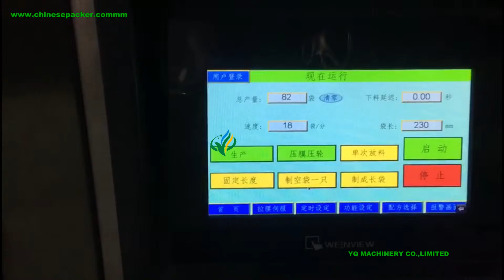vertical plastic bag form fill seal salt packaging machine for sugar coffee packer system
The machine can combine with weighing system, such as :
1.multi-head weigher device (granule)
2.measuring cups(granule)
3.auger filler device(powder)
4.piston filling device(liquid,paste)
5.feeding conveyor device
The machine suitable to use in packing many kinds material which the shape is powder ,liquid , granule, bar, roll ,slice .such as :rice sugar, chocolate, nuts, potato chips, shrimp, dumplings, candy, flour, milk powder, fruit jam ,Shampoo ,shower gel ,skin lotion, small wares etc.

Specification:
Type 420Model
Power voltage 220V
Power  2.2KW
Dimension (L)1320mm×(W)950mm×(H)1360mm
weight of machine 540Kg

آلة التعبئة العمودية, maszyna do pakowania granulate,гранула упаковачнай машына, ماشین بسته بندی دانه, Granulat Verpackungsmaschine, цена упаковочной машины, prix de la machine d'emballage, pakkauskone hinta, орау машинасының бағасы, 포장 기계 가격, verpakkingsmachine prijs, preço da máquina de envasado, сав баглаа боодлын машин үйлдвэрлэгчид, প্যাকিং মেশিন নির্মাতারা, प्याकिंग मशीन निर्माता हरु, pakking maskin produsenter, fabricantes de máquinas de embalagem, 梱包機メーカー,
машина за паковање, pakirni stroj, เครื่องบรรจุ, paketleme makinesi, pacio peiriant, пакувальна машина, máquina de embalaje, csomagológép, mesin pengepakan,
máy đóng gói, упаковочная машина для саше, sachet machine à emballer, máquina de embalaje de bolsita,